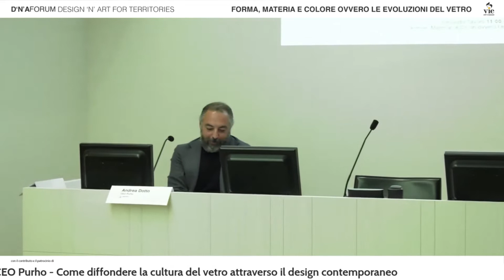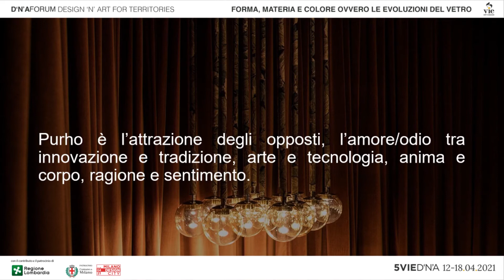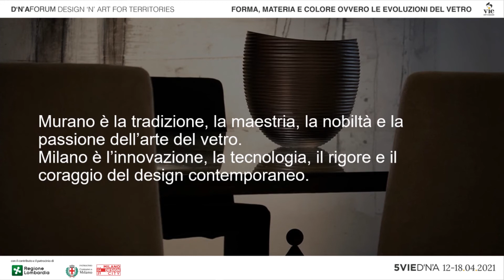5VIE D'N'A Forum Design 'n' Art for Territories | Andrea Dotto